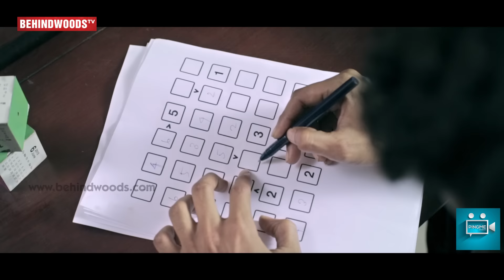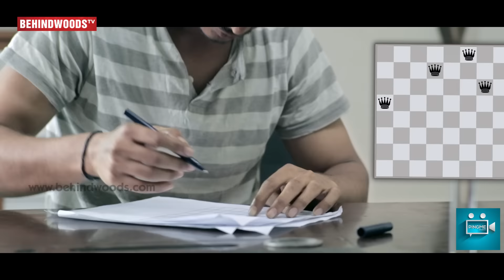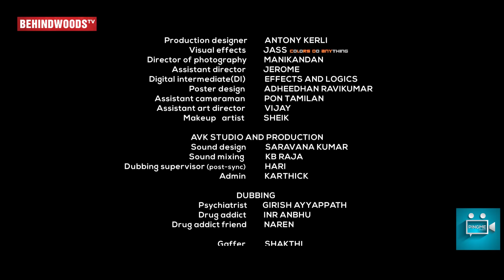The JUNKIE - Infotainment short film | Directed by Inr Anbhu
The Junkie : it is concept driven short film Written & Directed by Inr Anbhu. produced by Pingme Studios.

Concept: 8-queen problem | Backtracking
starring :  Girish Ayyappath
               Naren
              Jagadheesh

Produced by         : Pingme Studios

DOP                     : Manikandan Rammoorthy

Editor                   : Bala kumar

Production Design  : Antony Kerli

Assistent Director  : Jerome Ignatious

VFX                      : Jass ( Colors Do Anything )

Sound Design        : Saravana kumar (AVK Studio)